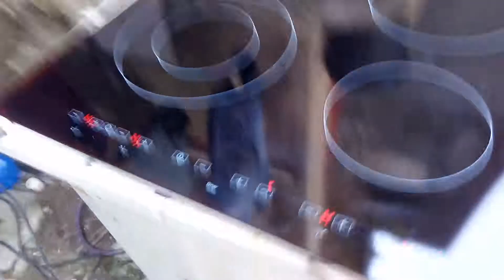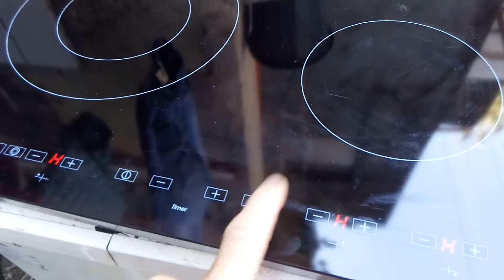Cook Top de Indução 220v Tramontina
cooktop com problema de curto na fonte de energia da tomada e placa queimada...